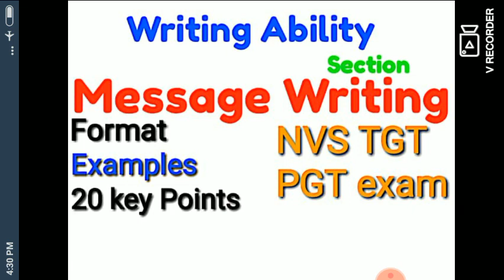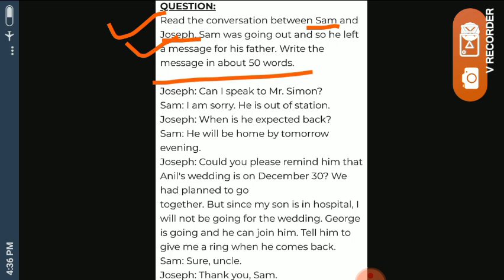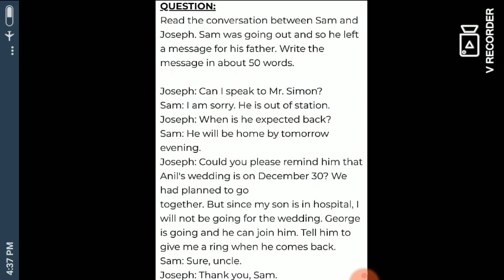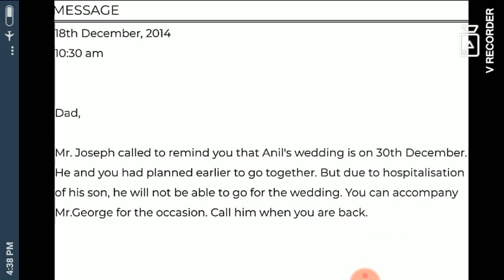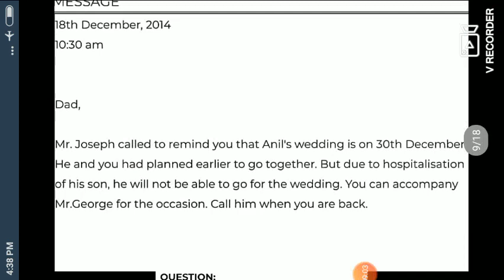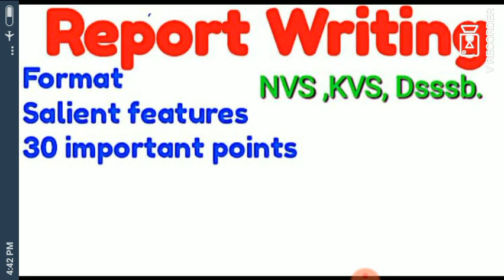Message Writing. Writing Ability.NVS TGT PGT English Literature Exam preparation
Notice Writing Video link

Report Writing Video link

Letter writing video link

Grammar and Usage preparation.